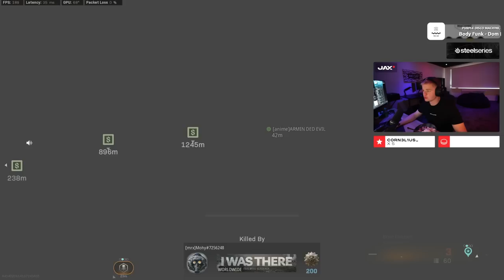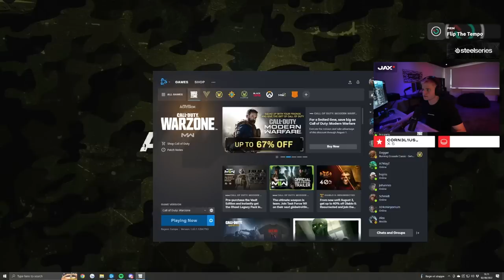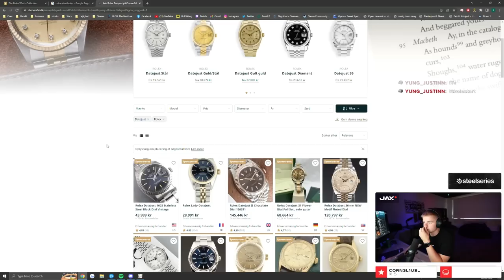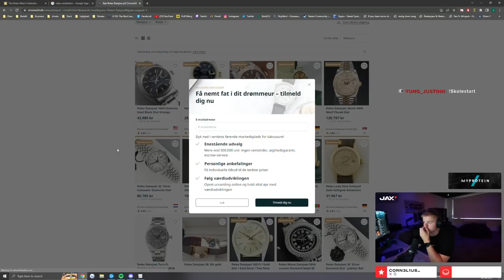RH hjælper med at købe Rolex!?